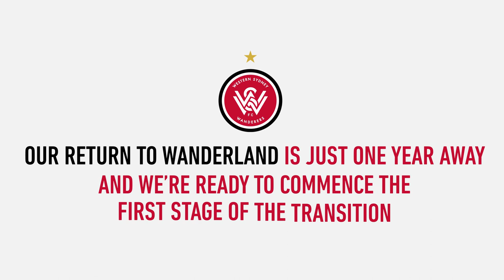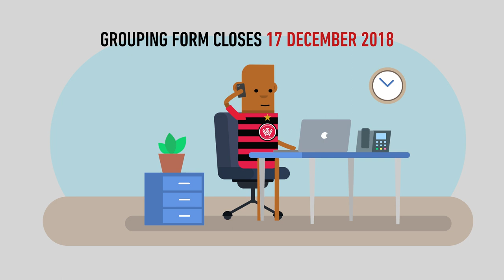First stage of transition to Western Sydney Stadium